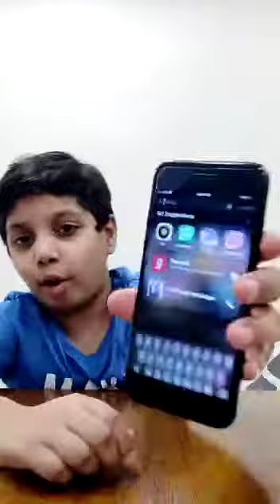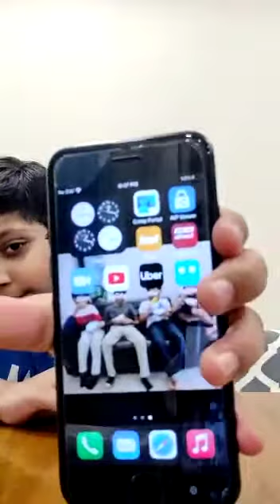Me and my dear phone apps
I love my phone and apps on it, here is quick sneak peak into my phone...

Shhhh... keep it to yourself!